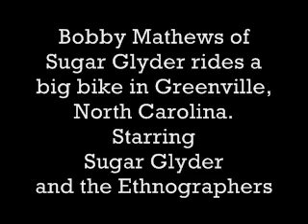Bobby Mathews of Sugar Glyder rides a BIG bike in Greenville, NC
Starring members of Sugar Glyder and the Ethnographers.